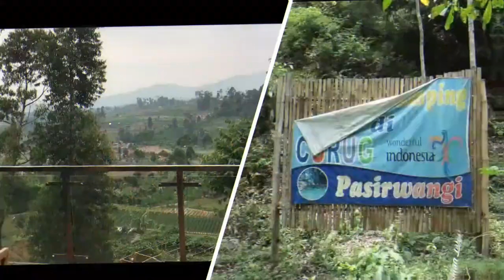Resep Ikan Barakuda Bumbu Kuning " Si Seram Yang Lembut " Enak dan Simple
Assalamu Alaikum.

Hai..Hai Family lover,

Jumpa lagi dengan Kami yang lagi doyan masak ikan..
Di video kali ini kita akan buat masakan ikan Barakuda yang enak dan simple..dengan resep ikan
bumbu kuning.
Ternyata Ikan "Seram Yang Lembut" ini kayas gizi dan menyehatkan loh..berikut ini sekilas infonya :

Ikan Alu-alu atau dikenal dengan nama Barakuda (Sphyraena) terkenal karena tubuhnya yang besar dengan wujud yang menyeramkan.
Ternyata ikan ini banyak mengandung manfaat loh..yaitu:
Mengandung Vitamin B2
Membantu Memperlancar Metabolisme
Mengobati Anxiety Disorder
Mendorong Pembentukan Hemoglobin
Menyembuhkan Radang Kulit dan membantu melindungi kulit dari bahaya UV
Meningkatkan Vitalitas Pria
Baik Bagi Penderita Diabetes
Mencegah Penyakit Jantung (mengandung lemak HDL untuk membersihkan pembuluh jantung)
Baik untuk Pembuluh Darah
Baik Bagi Kesehatan Mata
Menjaga Kesehatan Paru-Paru
Mencegah Depresi
Meredakan Gejala Rheumatoid Arthritis
Meningkatkan Kemampuan Otak ( Kandungan DHA dan lemak omega 3 )
Membantu Melindungi Terjadinya Peradangan Usus

Detail Resepnya :

Ikan barakuda 1 kg
Jeruk nipis 2 buah
Santan kental ( 1 bks santan kental instant )
Garam secukupnya                                                                                                                                                Penyedap secukupnya                                                                                                                                           Gula putih secukupnya                                                                                                                                      Air 500 ml
Bumbu Halus:
Bawang merah 10 butir
Bawang putih 6 butir
Lada putih 1sdt
kemiri sangrai 6 butir
Jahe 3 cm
Kunyit 6 cm

Bumbu cemplung :
lengkuas 3cm
Asam Jawa 1 sdt